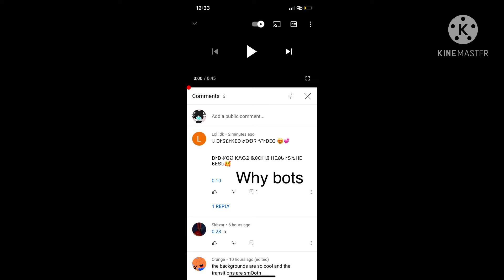Not again-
These gacha heat dislike bots

Help me